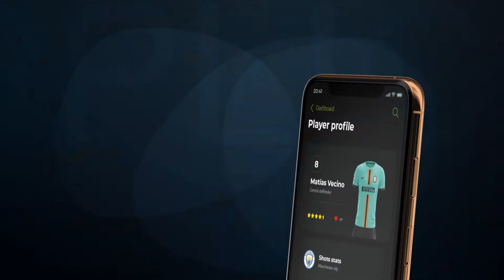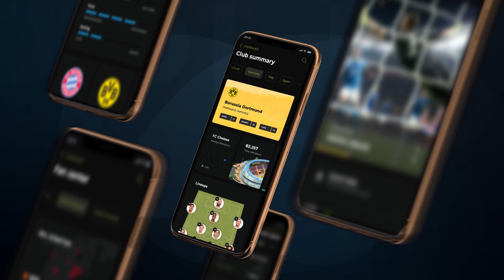Soccer X app Complete Presentation After Effects